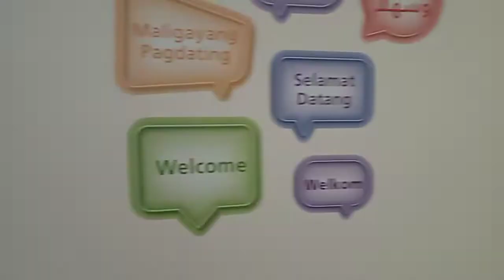The Way for to the train station